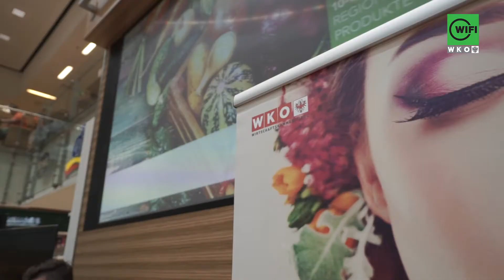WIFI Vital - unsere Schönheitsberufe stellen sich vor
Kosmetik, Visagist, Models, Friseur - mit WIFI Vital steht Schönheit im beruflichen Fokus! Erleben Sie mit uns in der Rückschau die spannenden Ausstellungstage im dez - mit professioneller Modenschau zum Abschluss gelungener Tage!